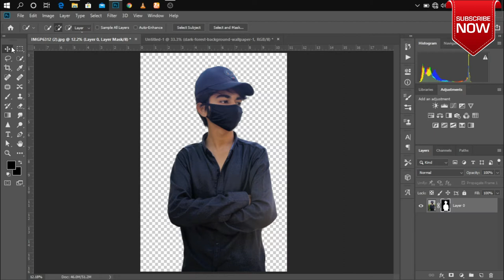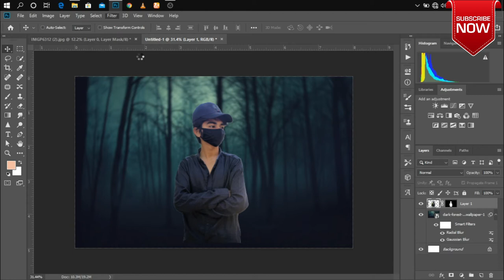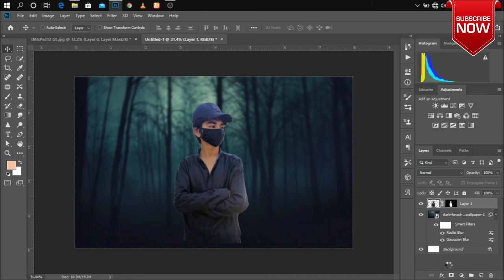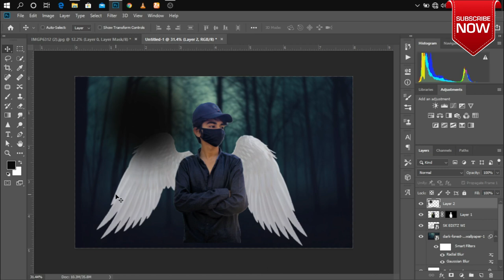Devil Wings Photo Editing tutorial in photoshop Step by Step.... || 2020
Hello guys,
How are you ?
I Hope u all r fine.
Today i bring a new video of Devil Wings Photo Editing tutorial in photoshop Step by Step. || DEVIL WINGS TUTORIAL || 2020||.

photoshop... editng tutorial
picart. editng tutorial
Lightroom. editng tutoria ●●●●●●●●●●●●●●●●●●●●●●●●●●●●●●●●

instagram Mehboob Aslam I'm on Instagram as @mehboobaslam123. Install the app to follow my photos and videos.